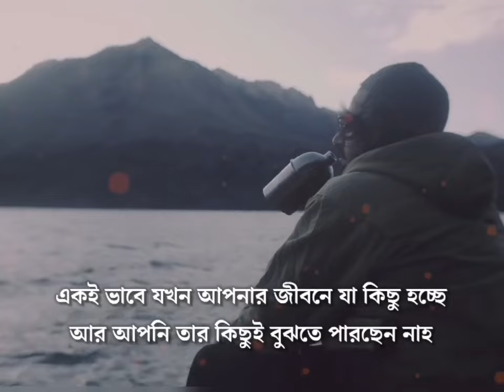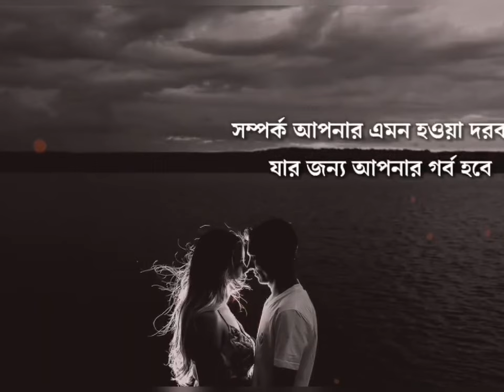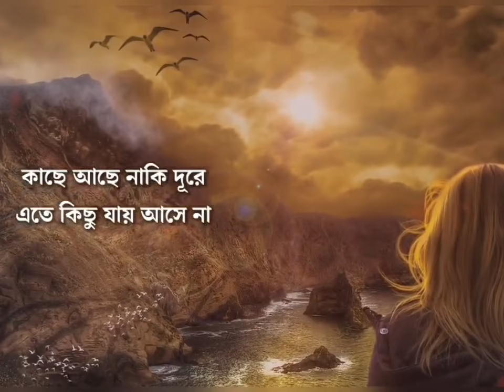কিছু অপ্রিয় সত্য কথা 💔|| Some unpleasant truths 💔